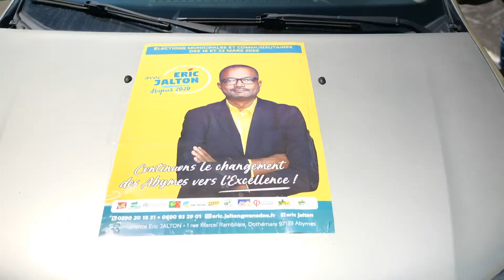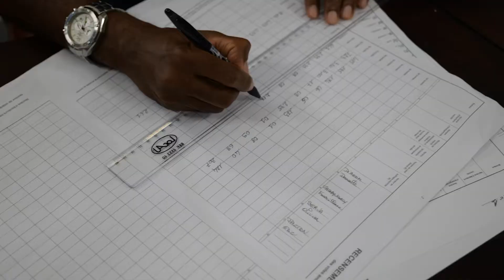La Force de l'Amour avec Eric Jalton (Municipales 2020)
Vivez une séquence au coeur des municipales 2020 avec Eric Jalton, Maire des Abymes, Président de Cap Excellence, réélu.
Eric Jalton avec sa liste " Abymes, Cap Excellence, la Force de l'Amour " a su compter sur les militants et sympathisants abymiens, mais aussi sur la FRAPP (Force de Rassemblement Abymien Pour le Progrès), l'association abymienne créée par Eric Jalton et dont il en est le Président.

Eric Jalton comptabilise plus de voix que lors des précédentes élections municipales et est réélu au premier tour avec 11 943 voix (soit 70,89% des suffrages exprimés).
Un vrai triomphe, Eric Jalton remercie tous ceux qui ont contribué à cette victoire pour les Abymes, à la victoire de l'Amour. Il remercie les personnes engagées, la FRAPP, ses équipes au travail, les colistiers, le personnel communal et intercommunal qui lui ont permis d'avoir un bilan, ainsi que sa famille, toujours présente pour lui.

Suivez l'actualité ;
- du Maire sur Eric sur Facebook : Eric Jalton
- de la Ville des Abymes sur Facebook, Instagram : Ville des Abymes, et
- de la Communauté d'Agglomération Cap Excellence sur Facebook : Communauté d'Agglomération Cap Excellence, et

Merci